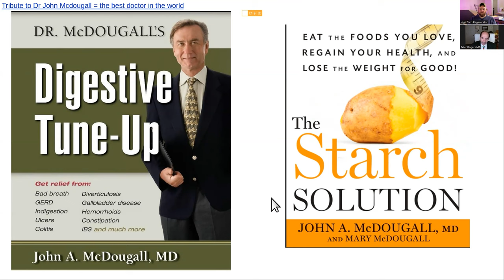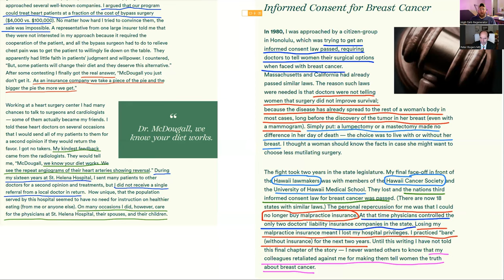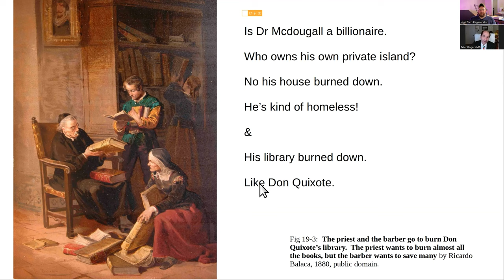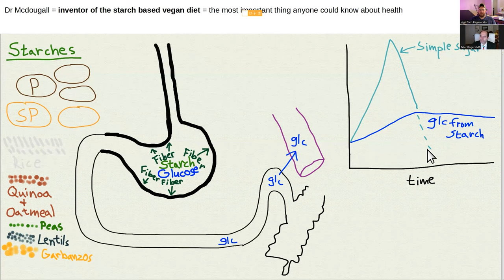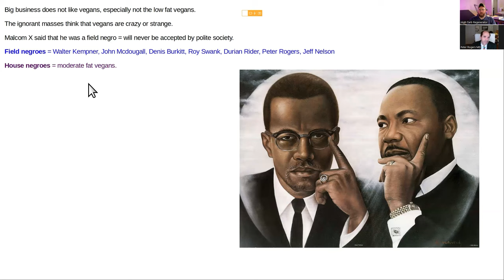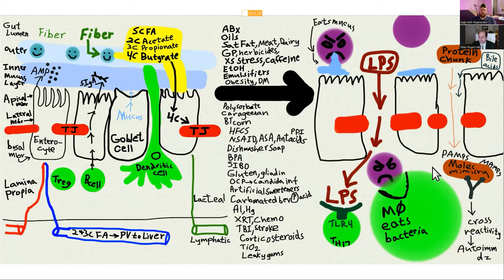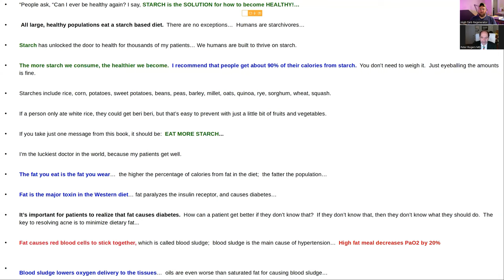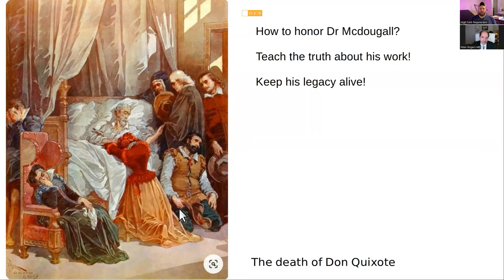Peter Rogers MD talks about WHY Dr JOHN MCDOUGALL promoted a LOW FAT PLANT BASED DIET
Peter Rogers MD